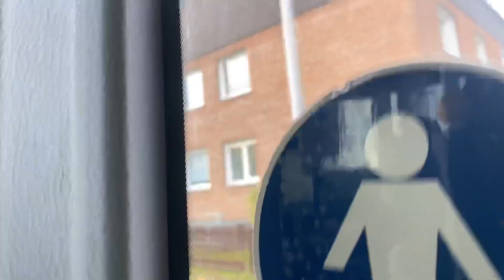Mitfahrt Mit Stötzel Bus GmbH Wagennummer/KOM 976 als Linie 30